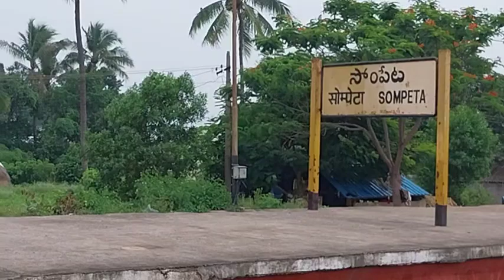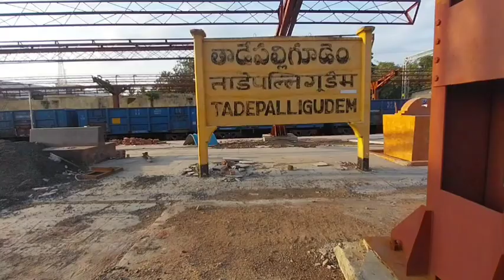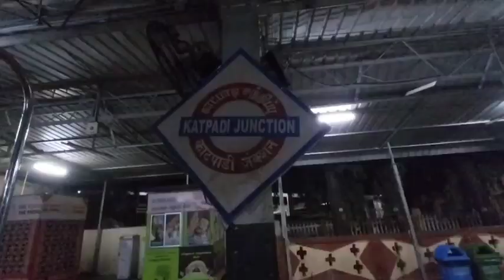Howrah to Katpadi Train Journey Aug24 | Train No: 12863 | 3AC Journey Experience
Does train no 12863 have pantry car?
What is the details of train No 12863?
What is the time for chart preparation of 12863?
ট্রেন নম্বর 12863 একটি প্যান্ট্রি গাড়ি আছে?
কোন ট্রেনে ফ্রি ফুড পাওয়া যায়?
ট্রেনের কোন কামরায় খাবার পাওয়া যায়?
৩ টিয়ার এসিতে কি ফ্রি ফুড?
২ টায়ার এসিতে কি ফ্রি ফুড?
ট্রেনের টিকিটে খাবার আছে কিনা চেক?
ট্রেনে খাবারের জন্য কি অতিরিক্ত টাকা দিতে হবে?
ট্রেনের টিকিটে কি কি থাকে?
ট্রেনের খাবারের বিল চাইতে পারি?
ট্রেনে কি খাবার বাতিল করা যায়?
ট্রেন লেট হলে ফ্রি ফুড ক্লেইম?
ট্রেনে খাবার চেঞ্জ করা যাবে কি?
মিস করলে কি অন্য ট্রেনে ওঠা যাবে?
একই টিকেট দিয়ে কি অন্য ট্রেনে যাওয়া যাবে?
অন্য স্টেশন থেকে ট্রেনে বসা যাবে কি?
ট্রেনে সিট শেয়ার করা যাবে কি?
ট্রেনের দুটি স্টপেজের নিয়ম কি?
ট্রেনে প্রাইভেট রুম পাওয়া যাবে কি?
রেলওয়ে স্টেশনের ভিআইপি রুম কি?
রেলওয়ে রিটায়ারিং রুমের খরচ কত?
মেয়েরা কি একা ট্রেনে চড়তে পারবে?
ট্রেনে মেয়েদের কিভাবে জিজ্ঞেস করতে হয়?
১ম এসি কি মহিলাদের জন্য নিরাপদ?
সেকেন্ড এসি কি মহিলাদের জন্য নিরাপদ?
স্লিপার ক্লাস কি নিরাপদ?
রাতের বেলায় ট্রেনে যাওয়া কি নিরাপদ?
এসির নিচে বসা কি নিরাপদ?
এসিতে পা ব্যথা করে কেন?
এসিতে ঘুম আসে কেন?
এসির নিচে ঘুমানো যাবে কি?
এসি কখন বন্ধ করতে হয়?
এসি খেলে কি বুকে ব্যথা হয়?
এসি খেলে কি কাশি হয়?
ট্রেনে কি এসি বন্ধ করা যায়?
এসি খেলে কি পিঠে ব্যথা হয়?
রাতের এসির তাপমাত্রা কত?